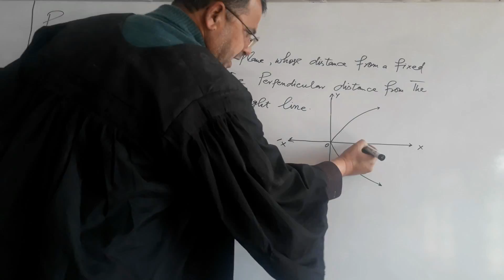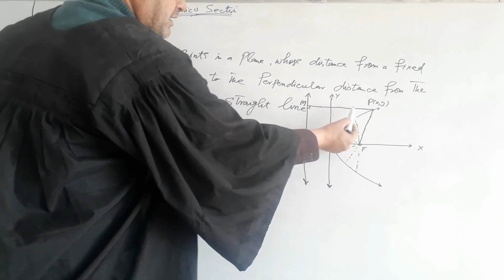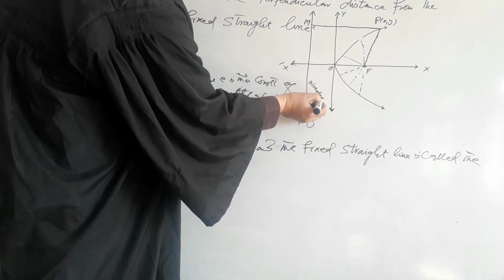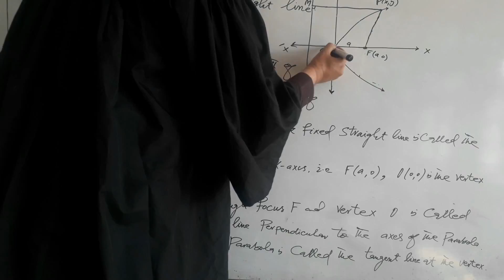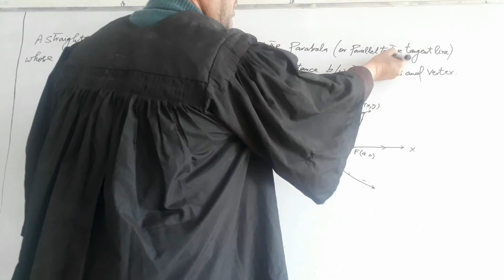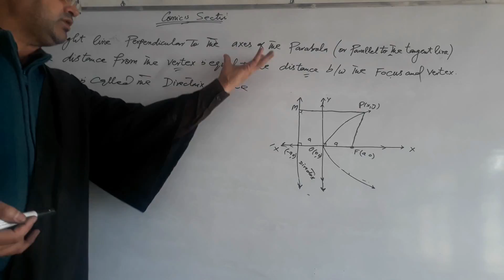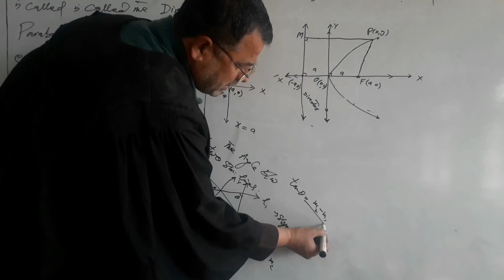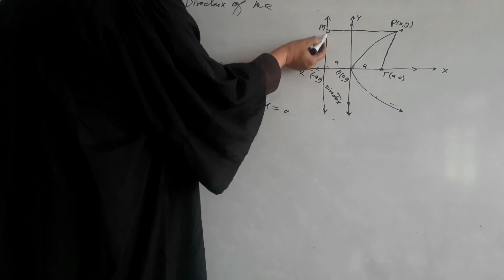Introduction to Parabola